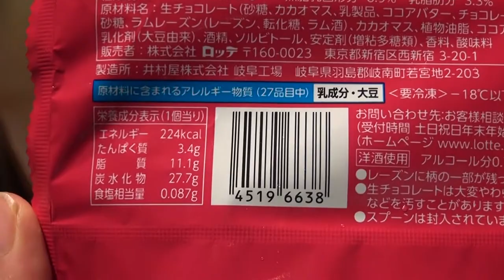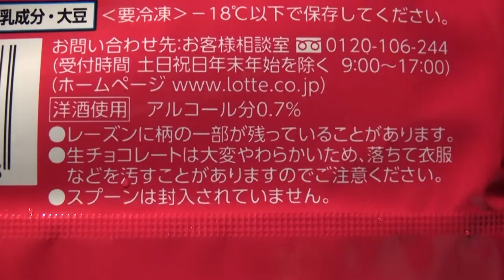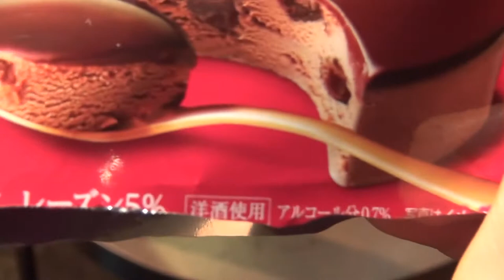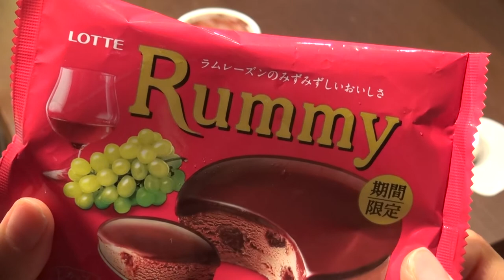新発売ラミーアイスを食べてみた！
２０１９年９月２４日全国発売のラミーアイス（ロッテ）を試食！
ラムレーズン好きには期待の一品！どんなアイスになってるんだろ？
試食します！

大人はラミーチョコの箱買い。

どうせならレーズンをラム酒につけ込むところからやりたい
【世界No.1ラム】バカルディ オークハート [ リキュール 700ml ] に自宅のブドウを干して、漬けるのだ。

そうこう言ってるけど実はバッカス派。